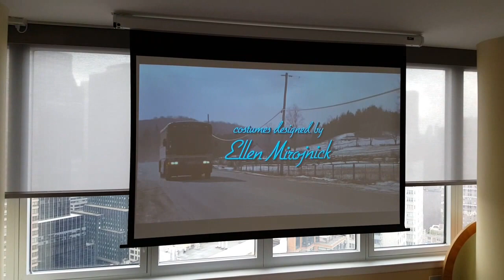Motorized Shades & Projector Home Theater Installed | Manhattan, NY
Installations of shading system & home theater, done by DTV Installations in Manhattan, NY